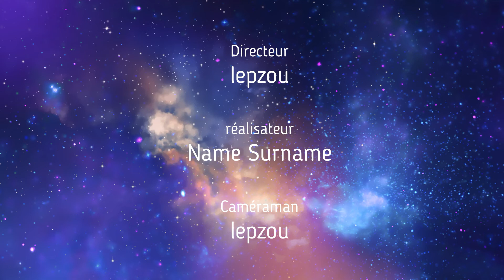Le chat flash vs lego le combat nouveau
Fait par Lepzou  ésiter jamais a commenter je regarde toujours les commentaire et sa prouve que j'ai des personnes qui regarde a vidéo.Sur cette vidéo vous allez voir le chat flash vs le lego le combat nouveau